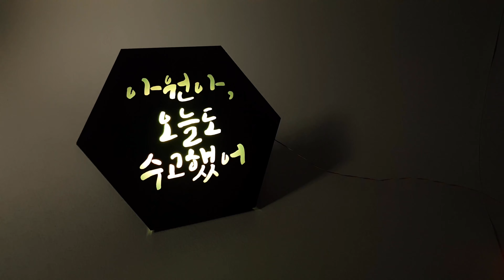우리가 주인공이 되는 시간, 아임우주 휴식모드